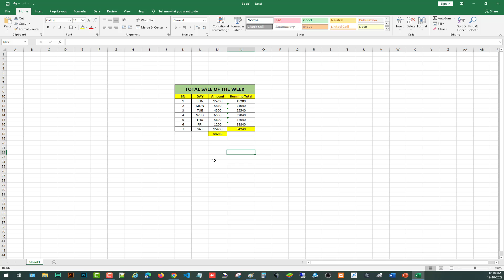How to find running total in excel | Running total method in excel | Excel in Hindi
Hello friends,
Today in this video we will see How to find running total in excel | Running total method in excel | Excel in Hindi

1. Motherboard
2. RAM ( 16GB+16GB)
3. SMPS
4. Cabinet
5. On Board SSD
6. Professional Mic
7. Coding Keyboard
8. Mouse
9. Heavy Duty Printer ( सभी प्रिंटर का बाप )